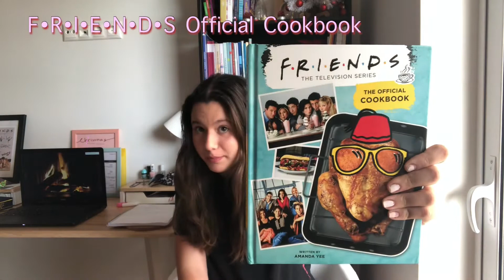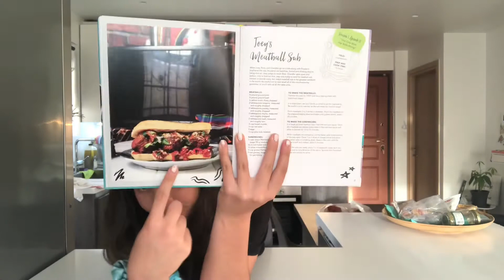Trying a recipe from the F•R•I•E•N•D•S Official Cookbook | Vlogmas Day 3 | December 2020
JOEY’s MEATBALL SUB
Ingredients
Meatballs:
3/4 pound ground pork
3/4 pound ground beef
1/2 yellow onion, finaly chopped
2 tablespoons oregano
2 tablespoons parsley, chopped
2 tablespoons thyme
2 tablespoons basil
1/2 cup bread crumps
1/3 cup red wine
2 eggs
1/3 cup pine nuts toasted
Sandwiches:
3 cups of marinara sauce or Joey’s marinara sauce
Six 6-inch Italian sub rolls
12 slices mozzarella cheese
1/4 cup grated parmesan cheese
To make meatballs:
Preaheat the oven to 375F and line a baking sheet with parchment paper. In a large bowl, use your hands to combine all the ingredients.Be careful not to overmix,as this will make the mixture tough. Form meatballs 2 to 3 inches in diameter.Place the meatballs on the prepared baking sheet and bake until golden brown,about 20 minutes.
To make sandwiches:
In a large pot over medium heat, heat the marinara sauce. Once the meatballs are baked, place thm in the marinara sauce and let them simmer for 10 to 15 minutes.While meatballs are simmering, cut the Italian subs three-quarters of the way open. Place 1 or 2 slices of cheese inside and place the Italian subs on a baking sheet. Bake in the oven until the cheese is soft and melted, about 5 minutes
Once the subs are ready, place 3 or 4 meatballs inside each sub being sure to include some of the sauce. Sprinkle with parmesab cheese and parsley to serve.